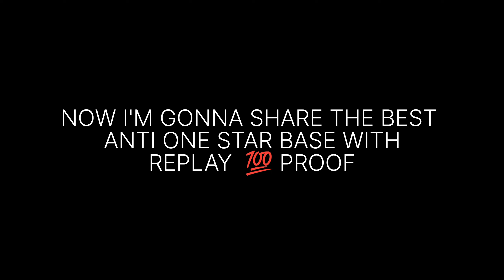New Best!! Bh9 Attacks 2023 | Best Builder Hall 9 Base with copy Link - Clash of Clans - COC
Welcome to 🙏 || Gayle Gaming YT || @gaylegaming 💐💐

NEW BH9 Base 2022 with Replay | Best Builder Hall 9 Base Copy link | Clash of Clans Hey guys , we are here to share a new video on Clash of Clans Builder hall 9 Base BH9 Layout with you . In this base , Builder hall is placed on the center compartment . And it is guarded with main defensive structures . so it will be hard to get 2 or 3 stars from this base .

ABOUT MY CHANNEL :

Hello I am Gayle Gaming YT on my channel you will find clash of clans related contents.I love sharing Bh9 attacks , BH9 base link, Provide Top 10 bh9 base every Sunday, Bh9 attack strategies, Learn Bh9 Strategy with explanation clash of clans tips and tricks and more about clash of clans with you guys as I experience them myself. Get COC builder base layouts for free and push hard.
I am Bh9 base designer and you won't find many bases same as yours which will help you to push hard.
IF you guys are watching my videos than I will make sure that you will not only enjoy but also learn much faster so that you can also make it to 7000.best bh9 bases are here on my channel for sure. Coc Bh9 attacks strategies from the well known famous top players of world.
You can also find bh9 anti 1 star base on my channel. One of are friend's channel-iron gaming live.
Clash ON!! bh9 base link | bh9 anti 2 star base link | bh9 top 10 base link | bh9 latest base link | bh9 base link 2022 | bh9 trophy pushing base | bh9 anti air spam base | Best Builder Hall 9 Base Link | Best Bh9 Attack Strategy | Bh9 new video | Clash Of Clans New Video | bh9 7000 pushing base link | bh9 7000 pushing attack strategy || THE ULTIMATE BH9 TROPHY (deFense) Base 2022 Builder Hall 9 Trophy Base Design with Copy Link - COC  Dark BarBarian  479 Likes  12,460   VIews  2 Feb  2022  This is a Builder Hall 9 (Bh9) Trophy Anti Giant, Anti Baby Dragon, Anti Witch, Anti Super Pekka defense Base 2022 DesignLayoutDefence With Copy Link. it defends really well against a lot of different Attack Strategies at BH9 including Giant Raged Barbarians Witch, GIWi (Giants  Witch) as well.

🙏 Humble Request We Are Close To
750Subscribers Please Do It🙏🙃

TOday Video Base's Link Here

@Gayle gaming YT
bh9 base, builder hall 9 base, bh9 base link, bh9 base 2022, best builder hall 9 base copy link, best builder hall 9 trophy base link, best builder hall 9 trophy